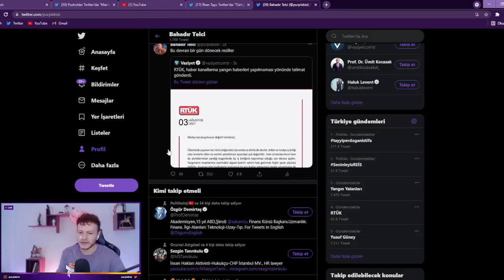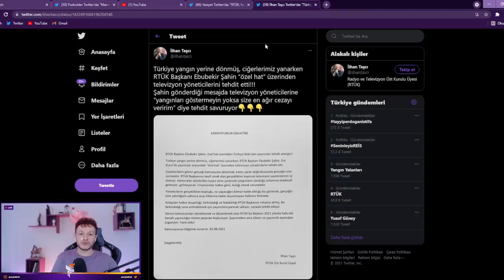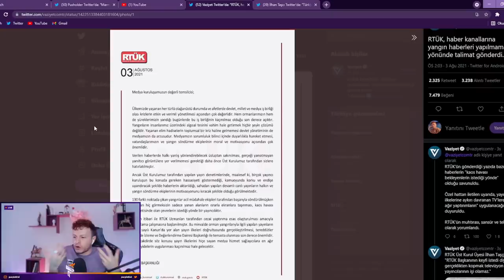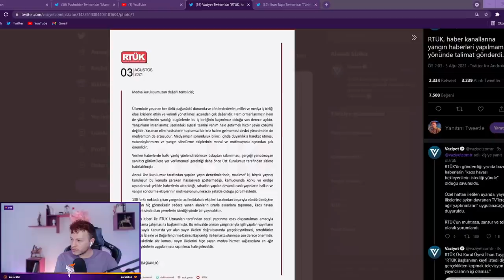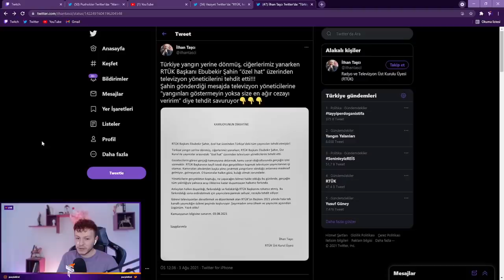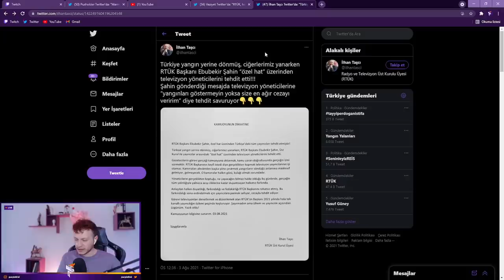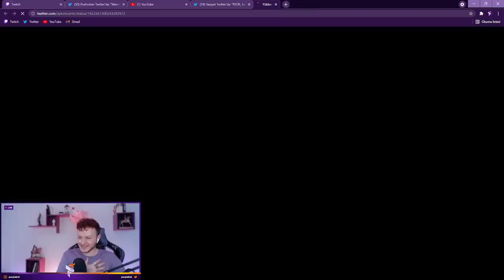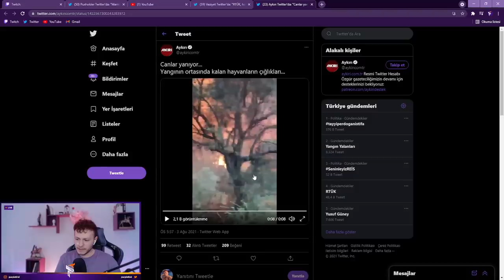RTÜK: Orman Yangını Haberi Yapamazsınız Diye Tehdit Etti!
PurpleBixi, Rtük'ün Orman Yangınları haberlerine karşı yaptığı kısıtlamayı yorumluyor.
RTÜK Çalışanının iddiasına göre RTÜK ORMAN YANGINI HABERLERİNİ KISITLAMALARI İÇİN TELEVİZYONCULARI TEHDİT ETMİŞ!